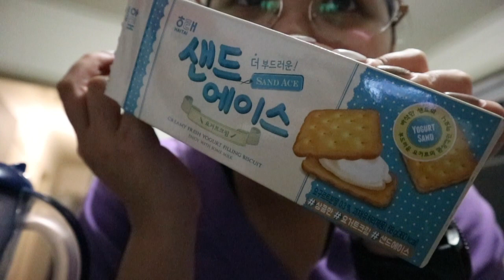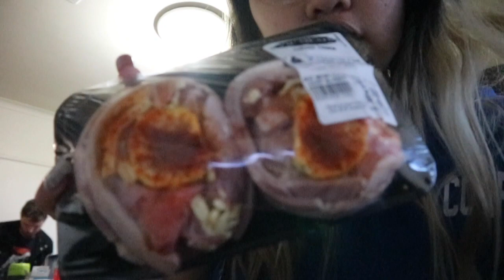ASIAN GROCERY HAUL + COLES HAUL + BUNNINGS HAUL | PINAY IN AUSTRALIA | ArianneMaeSerranoTV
PREVIOUS vlog

CAMERA USED:

CANON M10
DJI OSMO POCKET

e.ennaira (username)

All the places I've been, products and person stated in this video DOES NOT SPONSOR ME OR PAY ME UNLESS STATED. Thank you.